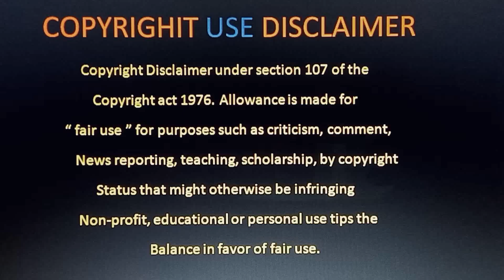The Legend Movie Review Telugu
The Legend Movie Review Telugu | The Legend Review Telugu | The Legend Public Talk